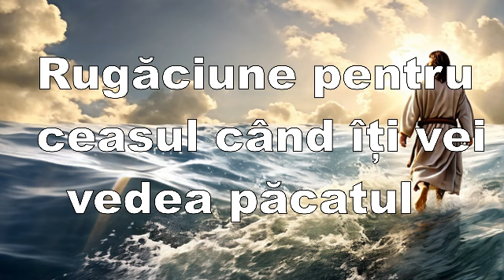Rugăciune pentru ceasul când îți vei vedea păcatul